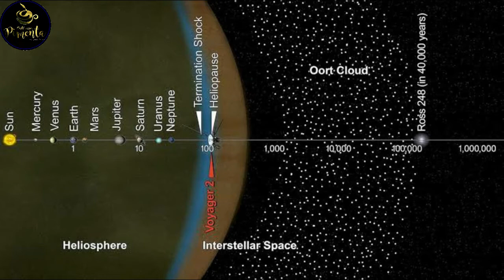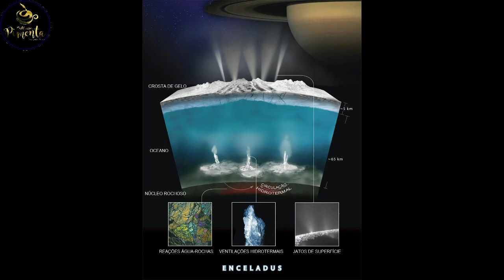4 Mundos possíveis de vida alienígena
Link para quem quiser colaborar com a Vakinha. Esta campanha é para compra de equipamentos afim de melhorar a qualidade do canal para você que segue e gosta do canal. Desde já meu muito obrigada a todos que puderem colaborar.

OU
Banco ITAÚ, AG3115
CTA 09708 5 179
Jaqueline Bezerra Longoni

OU
Nubank
ag:0001
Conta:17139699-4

Este vídeo tem o apoio da rede UPC - Unidos Pelo Conhecimento
Site da Rede UPC - Unidos Pelo Conhecimento:

...Marte é um dos mundos mais semelhantes à Terra no sistema solar. Tem um dia de 24,5 horas, calotas polares que se expandem e se contraem com as estações, e uma grande variedade de características de superfície que foram esculpidas pela água durante a história do planeta.

A detecção de um lago sob a calota polar sul e de metano na atmosfera marciana (que varia com as estações e até mesmo a hora do dia ) torna Marte um candidato muito interessante para a vida. O metano é significativo, pois pode ser produzido por processos biológicos. Mas a verdadeira fonte do metano em Marte ainda não é conhecida...